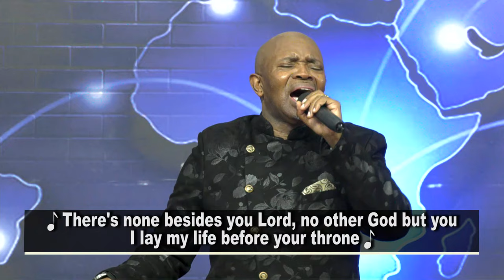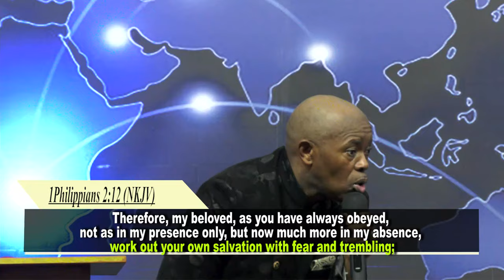EMANDLA EMPHILO YEBUKHRESTU || Apostle Justice Dlamini